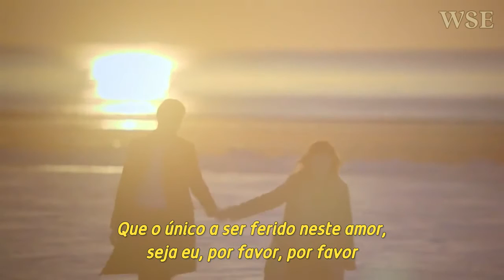Ye Sung - Gray paper (Legendado PT-BR)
MÚSICAS DO DORAMA '' That Winter The Wind Blows''